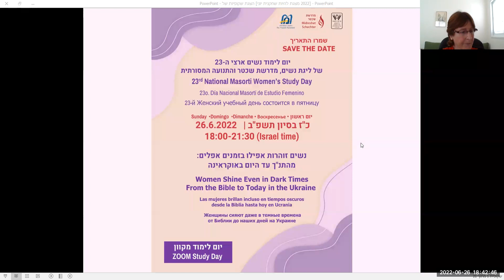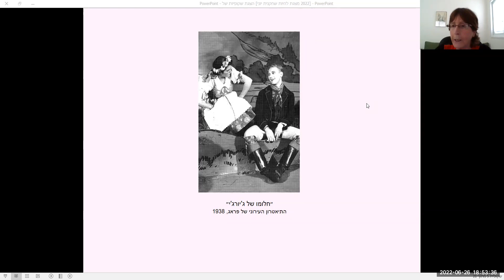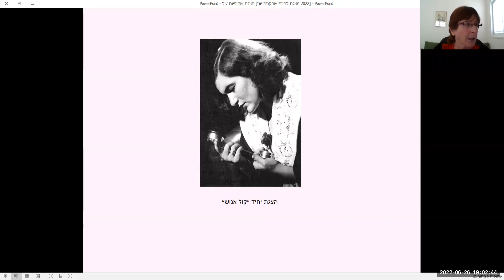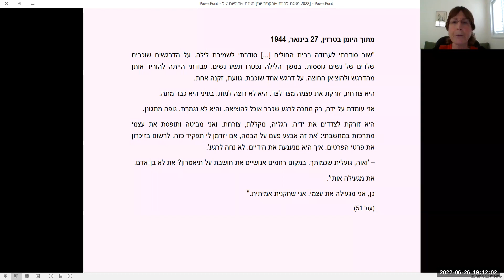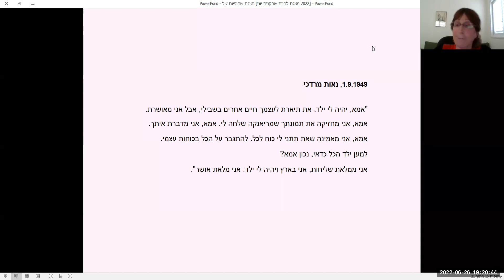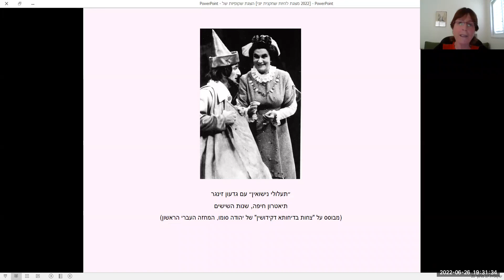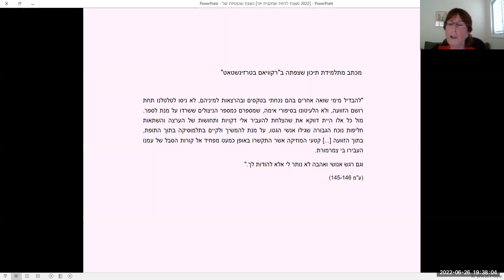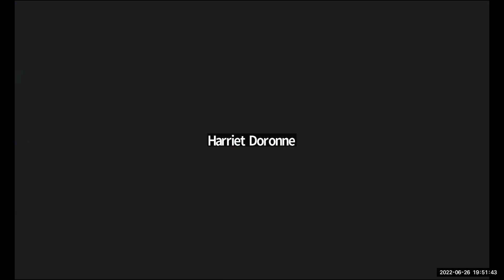עדותה של נאוה שאן: לשרוד כשחקניתבפראג, טרזין וישראל" ד"ר מיכל פרם כהן"